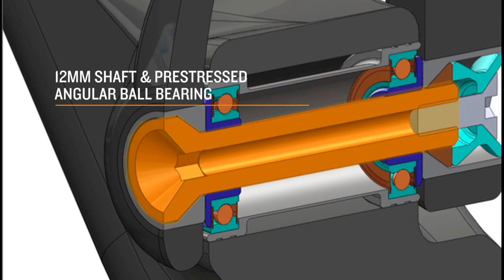Canyon Lux CF 29 - 2014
Kompromisslos leicht, effizient und agil. Das neue Lux CF kombiniert das Beste des erfolgreichen Marathon-Racers Grand Canyon CF SLX 29 und dem Vollcarbon-Fully Nerve CF zum perfekten, vollgefederten 29er Marathon-Racebike. Herzstück ist der revolutionäre Flex Pivot Carbon-Hinterbau, der speziell auf die 100mm Federweg und die gewünschten Klettereigenschaften eines 29er Race-Fully angepasst wurde. Dank bester Anti-Squat-Kinematik bietet das Lux CF Antriebsneutralität im Uphill und sensibelstes Ansprechverhalten ohne Einbußen bei Kontrolle und Sicherheit in der Abfahrt. 100% Luxury Racing ─ das hat Alban Lakata bei seinem Leadville 100-Sieg mit Rekordzeit bewiesen!